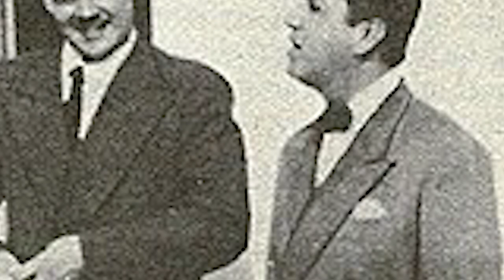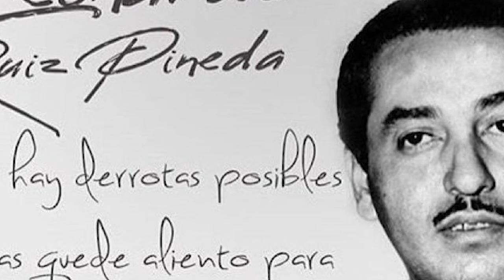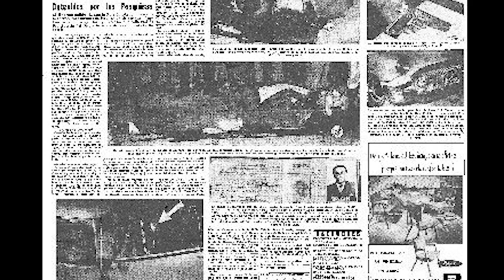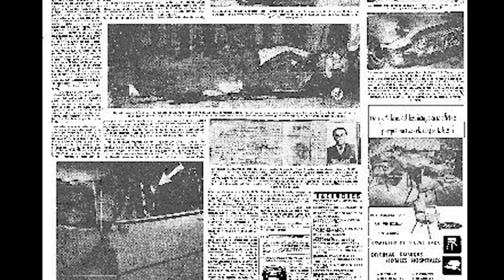Toda la VERDAD del ASESINATO de LEONARDO RUIZ PINEDA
Caso de Leonardo Ruiz Pineda, el dirigente política que fue asesinado en circunstancias aun no esclarecidas del todo. Este hecho fue un punto de inflexión en la lucha contra la dictadura militar de Marcos Pérez Jiménez en los años 50s  en Venezuela. En el video de hoy vamos a analizar las circunstancias que rodearon a este asesinato y todos los involucrados.